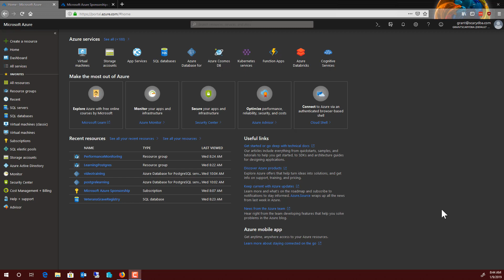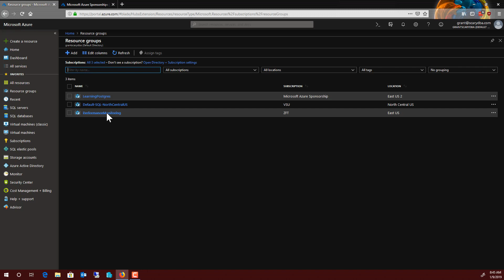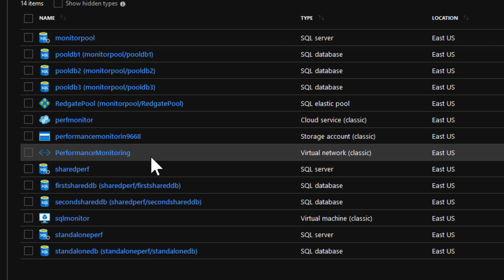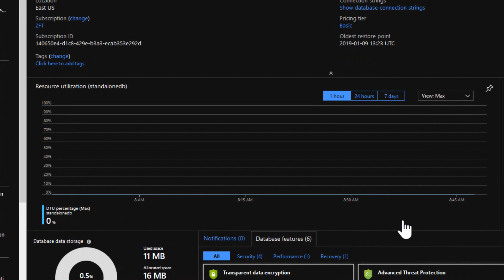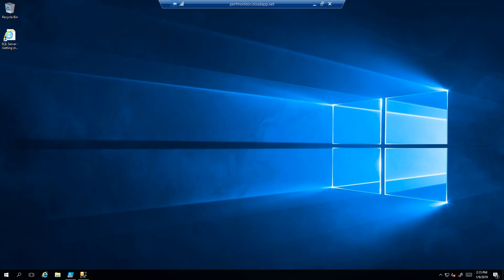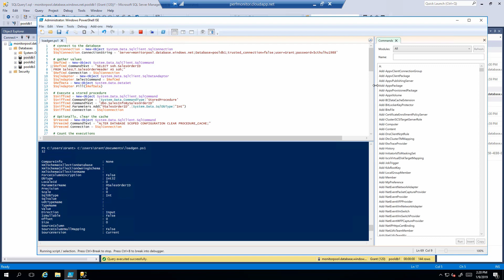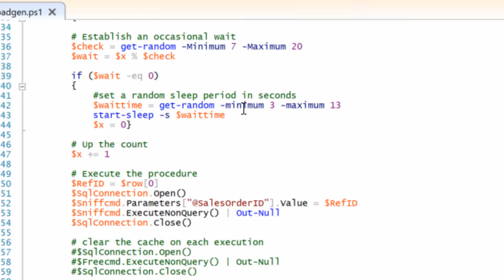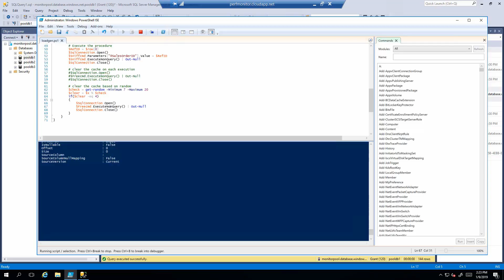Creating a Test Platform in Azure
In order to support realistic testing, you need to have both a realistic environment and some way to generate load in that environment. This video shows you one way of setting up a collection of Azure SQL Databases to simulate a real environment. I then use PowerShell to generate load within that environment.